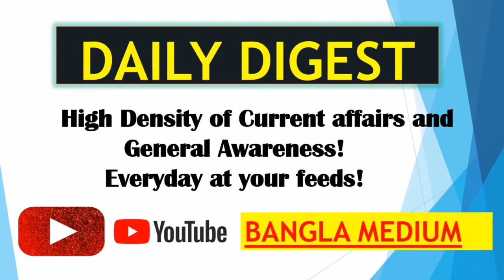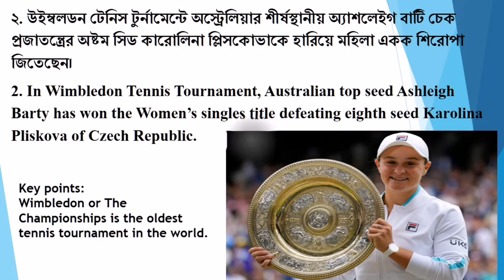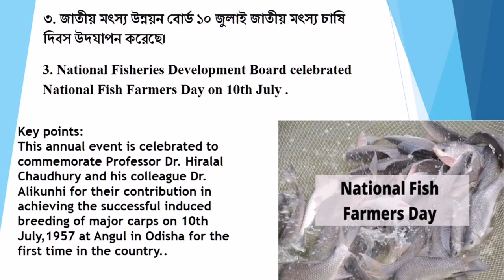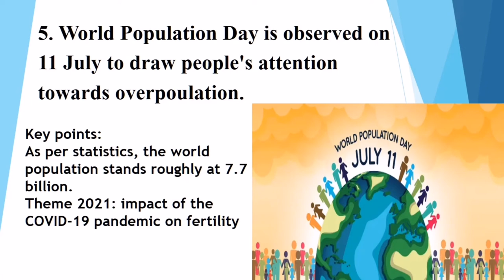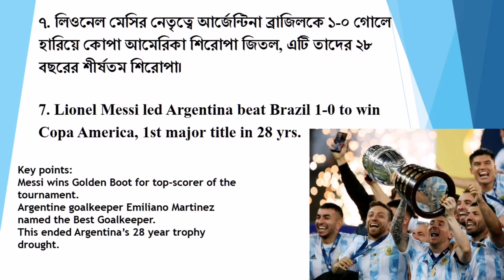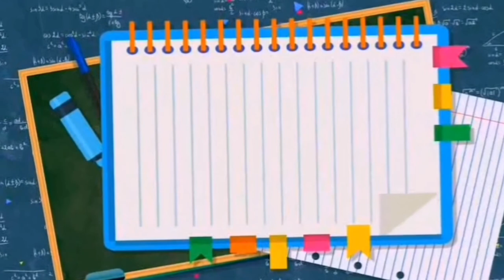Daily Current Affairs | 11th July | in Bengali and English | কারেন্ট অ্যাফেয়ার্স ২০২১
11th July 2021 | Daily Current Affairs in Bengali | কারেন্ট অ্যাফেয়ার্স ২০২১ |  Current Affairs Bangla and English | WBCS | WBP | WBPSC  | NTPC | BANK | LIC
 Current Affairs 2021 | কারেন্ট অ্যাফেয়ার্স ২০২১ |
Hello Friends,we have come with another Current Affairs 2021 .
Here is for you 11th July Current Affairs.

 Everyone,the Current affairs Section is the most important part of a Competitive exam or Govt. Job preparation .So guys,we are here with ample opportunity to study current affairs effectively and with memory hints.
"Daily Digest" is presented to you as the pathfinder to General awareness and current affairs throughout the world,daily! So please get in touch with us everyday!!!

Like our Facebook Page for PDFs ,Notes and news updates-